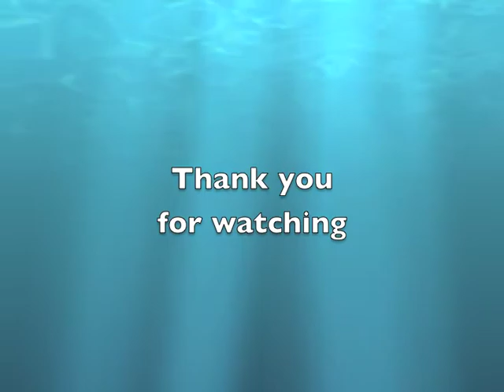Ontario Cup Highlights Semi finals 2011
Dixie vs Brampton East